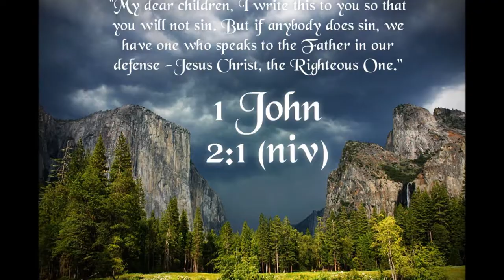"Speak, Oh Lord" Praise Choir ~ a.m. service ~ March 2, 2014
433 S. San Jacinto

1068 E. Mayberry